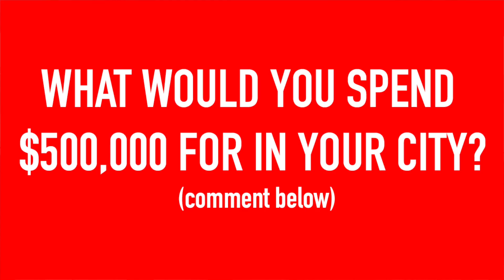Stuck on the Gardiner - a weekly Toronto news recap #44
Find out what you missed in Toronto this week in our 2 minute highlight reel